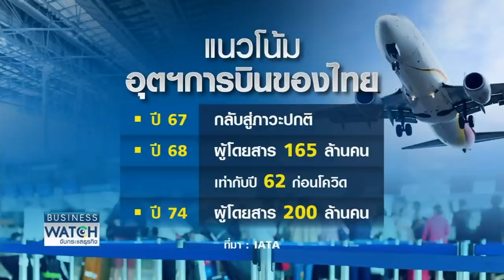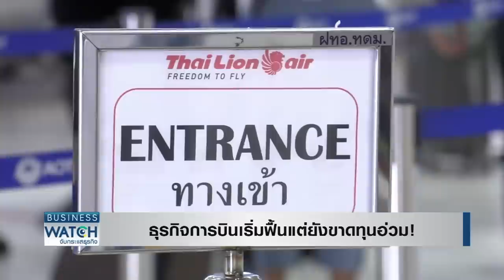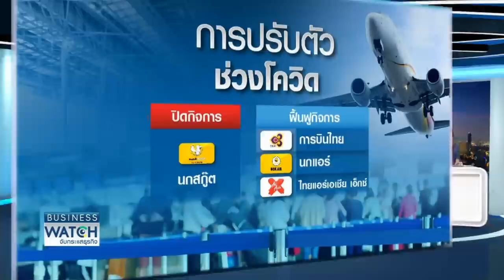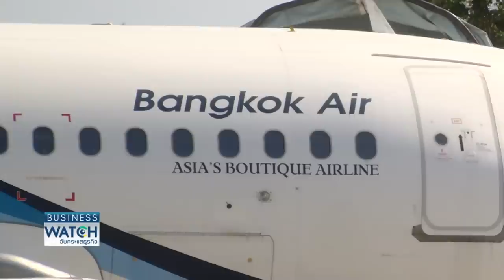ธุรกิจการบินเริ่มฟื้นแต่ยังขาดทุนอ่วม! | BUSINESS WATCH | 28-08-65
ธุรกิจการบินที่เคยประสบปัญหาตั้งแต่ช่วงโควิด การปิดประเทศ ทำให้ทั่วโลกงดให้บริการด้านการบิน ส่งผลให้หลายสายการบิน อยู่ในภาวะขาดทุน ล้มละลาย ปิดกิจการ บางสายการบิน ต้องเข้าสู่กระบวนการของศาลล้มละลายกลาง ในปีนี้หลายๆ ประเทศ มีนโยบายอยู่ร่วมกับโควิดมากขึ้น มีการเปิดประเทศต้อนรับนักเดินทาง ส่งผลให้สายการบินมีรายได้มากขึ้น แต่ส่วนใหญ่ยังอยู่ภาวะขาดทุน เพราะรายได้ที่เข้ามายังไม่เพียงพอกับรายจ่าย ในไทยเอง “สายการบินไทย” ประสบปัญหาสภาพคล่อง ยิ่งซ้ำเติมจากภาวะโควิด ส่งผลให้ต้องเข้าสู่กระบวนฟื้นฟูการของศาลล้มละลายกลางมาตั้งแต่ปี 2564

ธุรกิจการบินทั่วโลกเริ่มฟื้นตัว แข่งสั่งซื้อเครื่องบินใหม่ขยายบริการ แต่ทำไมสายการบินในไทยยังขาดทุนหนัก พูดคุย “ปิยสวัสดิ์ อัมระนันทน์” กับอนาคต “การบินไทย” ภายใต้แผนฟื้นฟูฉบับใหม่

facebook live : TNN LIVE
Line : @TNNONLINE
Youtube Official : TNNONLINE